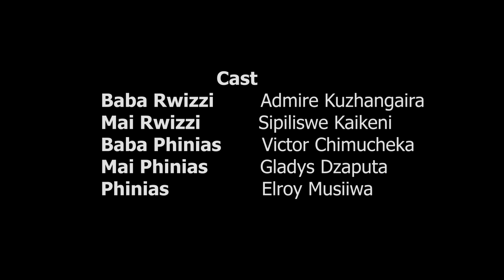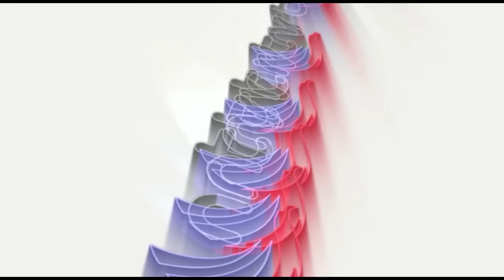Mukadota Reloaded (Episode 4)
Ba Rwizzi is up to more shenanigans tonight on Mukadota Reloaded. Catch it tonight on the NRTV YouTube at 18:00.